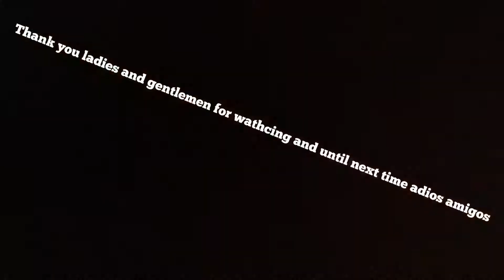I tried to do the Cup Head Art Style...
G’day how ya goin ?
My attempt at the Cup Head art style... let’s just say I tried but it was okay anyways until next time adios amigos!
(Btw my name will remain as HyPe_CoConutszZ on YouTube until it lets me change it in 90 days.. ugh)